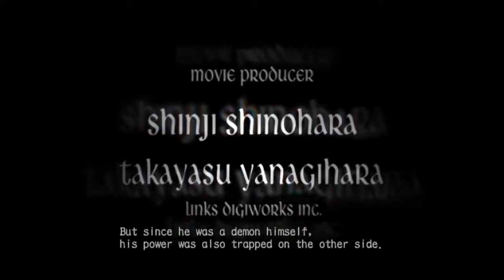DMC HD Collection Devil May Cry 3 Beginning The Legend Of Sparda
Well since they ported the DMC HD Collection over to ps4 I'll be doing a playthrough of all three games Starting with Devil May Cry 3 HD.